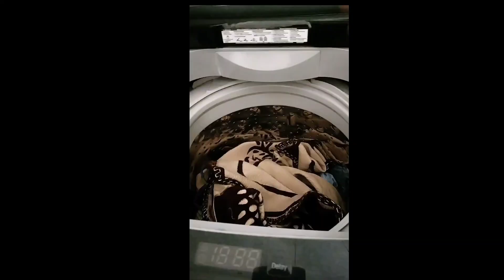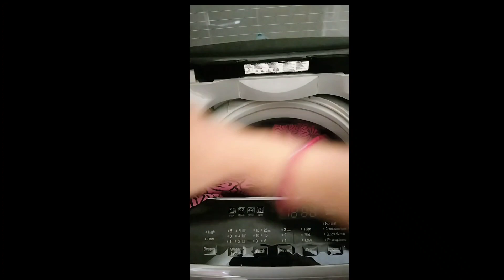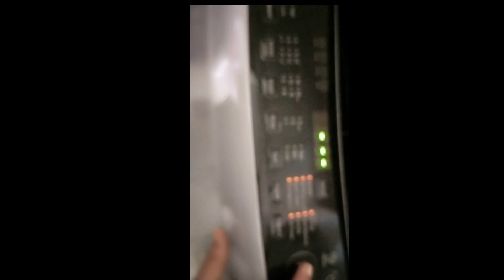15 tips on How To Be Productive Without Stress morning to evening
Daily 5am-10pm Routine-How To Balance Work & Family As a MOM-How To Be Productive Without Stress
Welcome to my utube channel cook with sneha,🙏 apko mere video me life style hacks, gharelu upaye, beauty tips, kitchen hacks, tips and tricks, life ko assan banane wale zero cost kitchen and home 🏠 ideas dekhne ko milega # kitchentipsandtricks channel par aayen to please subscribe Like share Jarur Karen Thankyou,🙏 घंटों का काम मिनटों में,महिलाओं को मिलेगी राहत ही राहत 😱# cook with sneha hacksforkitchen tipsforcleaning moneysavingtips cleaningtips kitchentips kitchencleaning kitchenideas usefultips cleaningtips recycling hacks tips moneysavingtips reuse cleaningtipsinhindi kitchenhacks kitchenhackse kitchencleanings homeHacks homeorganization kabadsejugad tipsandtricks Homemaking smarthacks Link of my channel
Hello Everyone,
Today I am going to share My Daily 5 am-10pm Routine and How I Balance Work & Family As a MOM. There are also some tips on How To Be Productive Without Stress.
Hope you will enjoy the video., nashta Recipe, idli recipe ,

Today i m going to share basic Kitchen Tips to keep your Kitchen  neat,clean ,tidy,and organized.

how do i manage house chores without help
no maid routine
cleaning tips
habits for a clean home
habits for tidy people
organize
clean with
how to
daily cleaning routine tips and ideas
how to clean home,
cleaning habits,
kitchen tips,
kitchen hacks,
smart kitchen tips,
kitchen Hacks,
tips,
useful hacks,
hacks
tips tricks
upyogi kitchen tips
5 best kitchen tips
 saving kitchen tips
10 amazing kitchen tips
urban rasoi
priya’z kreative corner
happy homemaking
WomeniaATF